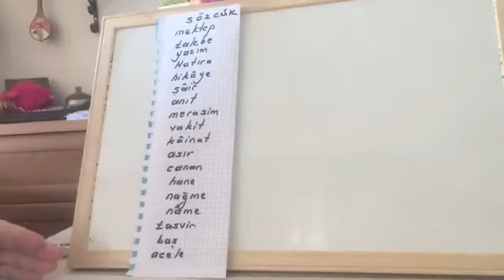SÖZCÜK HAZİNEMİZİ NASIL GELİŞTİRİRİZ UYGULAMASI